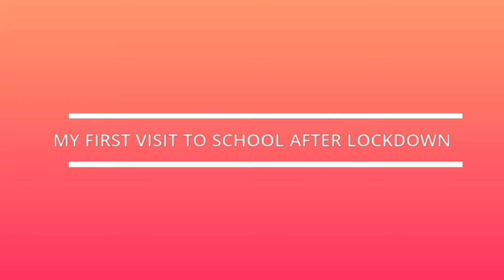My first visit to school after lockdown||visit to my khala's house||i have the best family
All of the video clips and pictures belongs to us. Thus we have not allowed anyone to use it. Dont use our pictures, videos and thumbnails without our permission